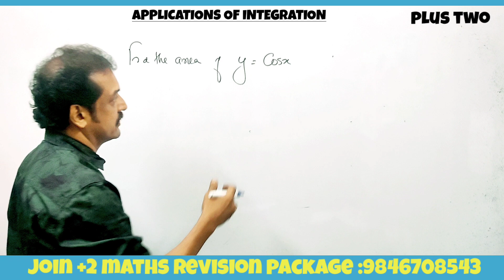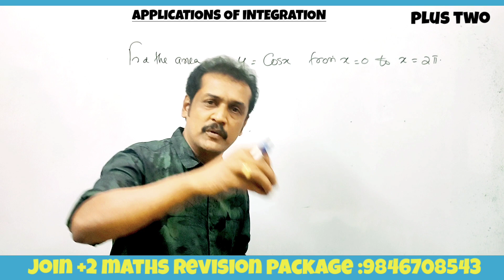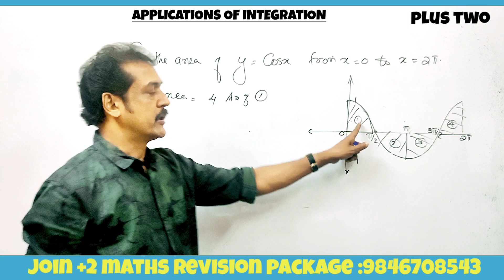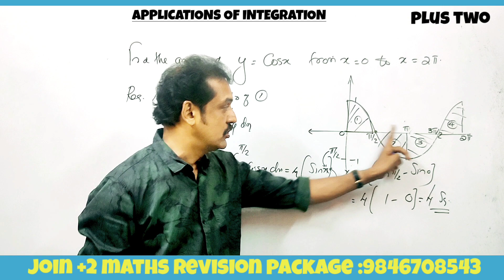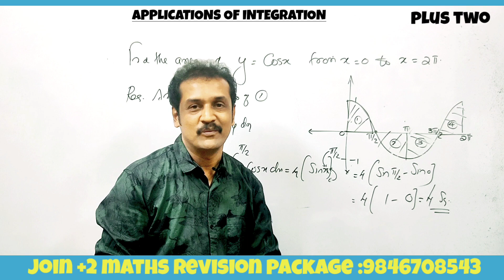area of f(x)=cosx using integration subhash sir